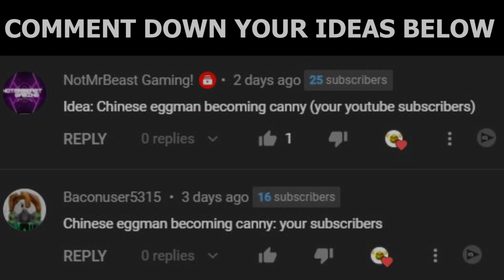Chinese Eggman becoming Canny (Your subscribers)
FEEL FREE TO USE THIS TEMPLATE.

Chinese Eggman becoming Uncanny
Chinese Eggman becoming Canny
Dank memes
Cool memes
Epic Memes
105 C
Social Credits
Lols
Memes
Funny